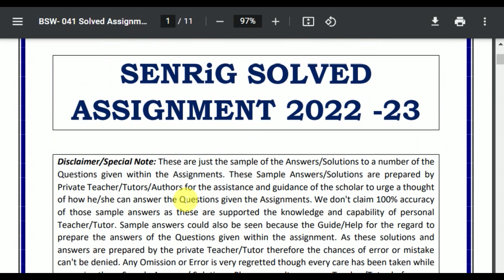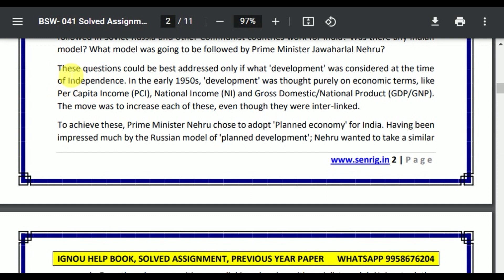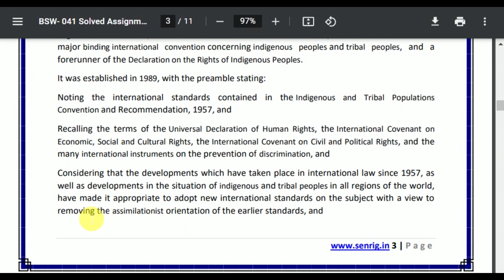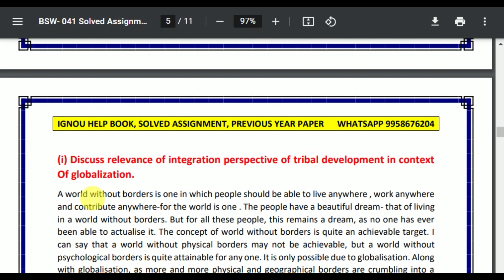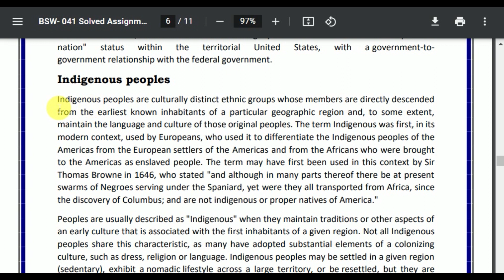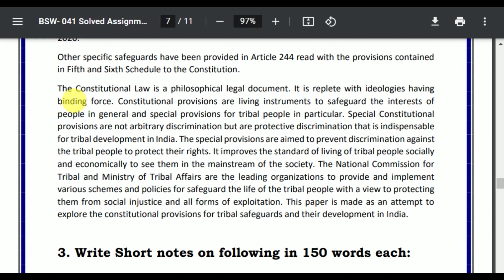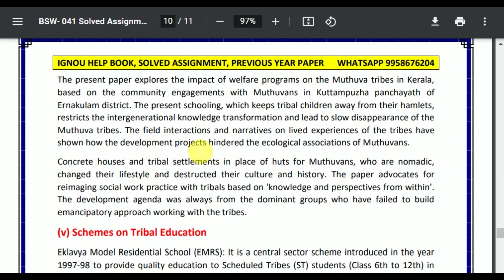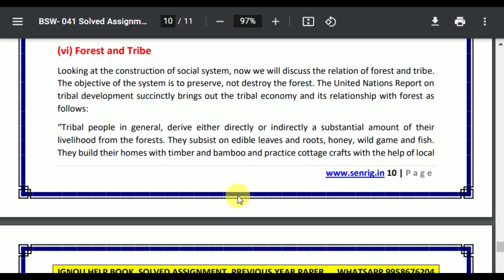BSW 041 SOLVED ASSIGNMENT 2022-23 (EM) | IGNOU SOLVED ASSIGNMENTS 2022-23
BSW 041 SOLVED ASSIGNMENT 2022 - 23: BSW 041 SOLVED ASSIGNMENT IGNOU BSW 041 Assignment BSW 041 SOLVED ASSIGNMENT here – In BSW 041 SOLVED ASSIGNMENT, We’ll study The environment has the best effect on most people today. This IGNOU BSW 041 SOLVED ASSIGNMENT is has to be achieved separately by each student of BA program. Within this circumstance, the IGNOU BSW 041 SOLVED ASSIGNMENT plays an important part in the learning procedure. Therefore this IGNOU BSW 041 SOLVED ASSIGNMENT could be thought to be an inspiration for those students since it permits them pick various approaches and techniques through its development.

bsw 041 solved assignment,
bsw 041,
bsw 041 solved assignment 2021-22,
bsw 041 assignment 2021-22,
bsw 041 assignment 2021-22 in hindi,
bsw 041 solved assignment in hindi,
bsw 041 solved assignment in English 2021-22,
bsw 041 solved assignment 2021-22 in hindi,
ignou bsw 041,
bsw 041 solved assignment 2022,
bsw 041 assignment 2022,
bsw 041 assignment 2022 in hindi,
bsw 041 ignou assignment,
ignou bsw 041 solved assignment,

ignou,
bsw 041 solved assignment 2022 in English,
bsw 041 free solved assignment,
ignou bsw 041 solved assignment 2021-22 in English,
ignou bsw 041 free solved assignment pdf download,
ignou bsw 041 free solved assignment,
bsw 041 handwritten assignment pdf 2021-22,
bsw 041 ignou assignment with answer,
bsw 041 assignment 2021-22 solved,
bsw 041 assignment pdf download,